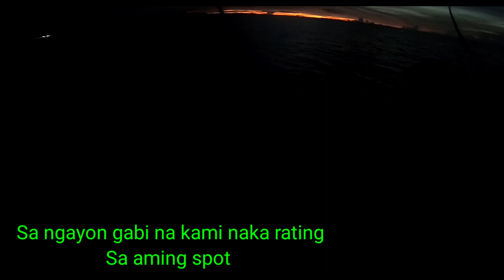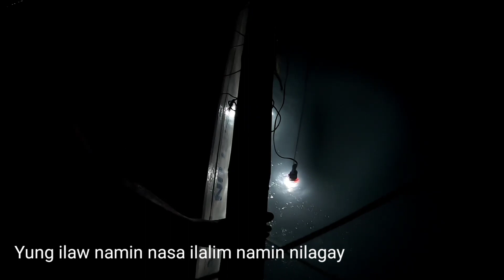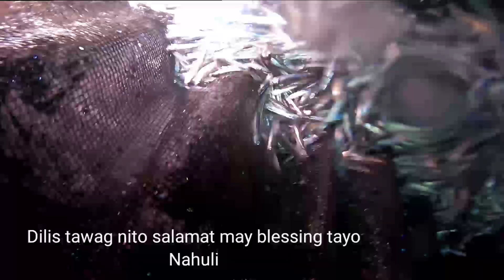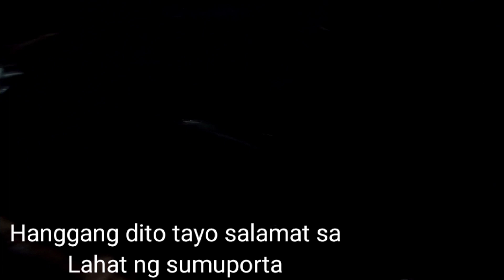JACKPOT AGAD UNANG ARYA MAYAMANG DAGAT